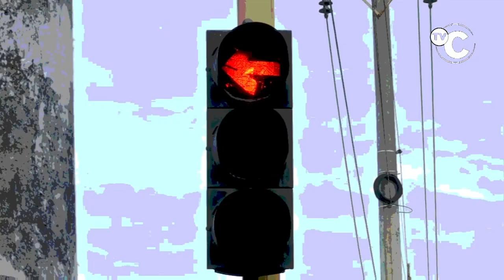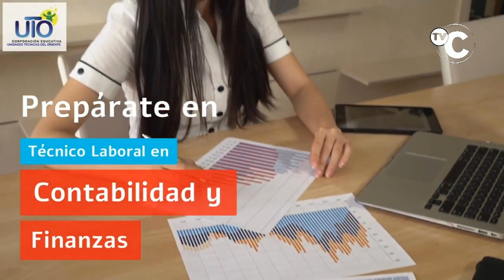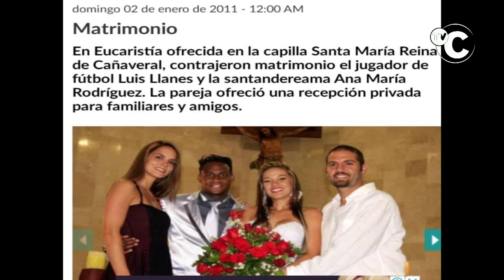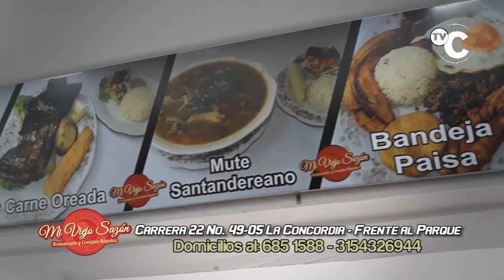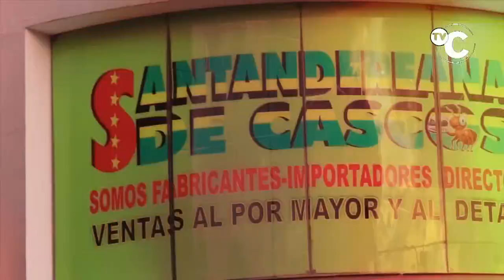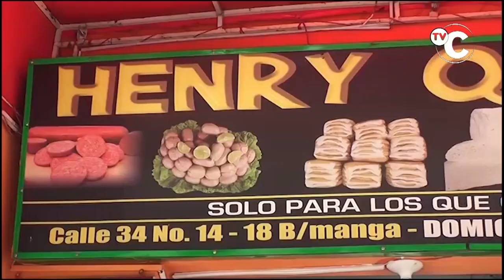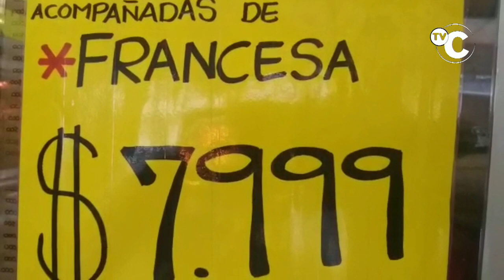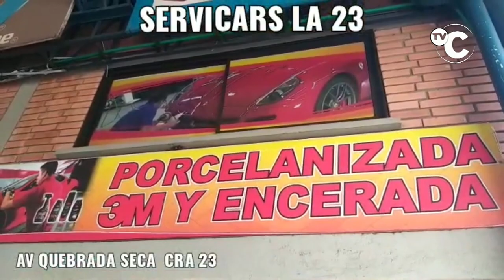IMPACTO Noticias Judiciales de Colombia Martes 14 de Enero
"01- CARTAGENA- Fuerte temblor del Martes causó Caída de balcón del Banco BVA en el Centro Histórico; hay una persona herida.

"02- BUCARAMANGA- Policía Capturó en LAGOS 2 al Exfutbolista Profesional LUIS YÁNEZ, que tenía vigente una ORDEN DE CAPTURA por el delito de VIOLENCIA INTRAFAMILIAR

03- OCAÑA- capturado alias PIÑA del Eln, que mató 2 policías con artefactos explosivos en 2019. Luego de una audiencia pública fue enviado a la cárcel

04- BUCARAMANGA- 5 disparos que le hicieron 2 RATAS en moto, HONDA CB 110, color verde, a SUPERVISOR de Seguridad Guanentá, en la carrera 23 con Calle 52 esquina

"05- ZAPATOCA- pavimentación Total de la Vía debió estar finalizada en enero del 2019,-

06- BUCARAMANGA- Familiares de Paciente de 91 años denuncian a CLINICA ARDILA LULLE que la Quieren sacar de la Clínica, si tiene una Sonda por donde le pasan Alimentos y Medicamentos, pero sin una enfermera o cuidadora que esté pendiente de ella- Como los familiares no quieren sacarla en esa peligrosa condición, les exigen un Pago de $1.800 mil por cada día que permanezca en la Clínica

07- COPACABANA- Antioquia- RATAS venezolanos Atracaron Bus que venia de BARBOSA- 1 Intimidó al conductor con arma de fuego y a los pasajeros para robarles sus pertenencias.

08- BUCARAMANGA- Herido supervisor de GUANENTÁ, cuando 2 RATAS EN MOTO, le dispararon pensando que les iba a dañar el Atraco o Sicariato contra Conductor de carro en la cra 23 calle 53

09- CARTAGENA- Con Sillas, palos, Sombrillas y lo que fuera se enfrentaron Vendedores y Turistas en PLAYA GRANDE, sin conocer los motivos que originaron la Riña

10- GIRON- Este MECANICO RATA se roba los sensores de Aceite y de Potencia de las Tractomulas estacionadas en los Parqueaderos

"11- BARRANQUILLA- ASÍ FUE LA PERSECUCIÓN QUE LA POLICÍA REALIZÓ A UNA DACIA EN LA CIRCULAVAR

12- BUCARAMANGA- El Remedio salió peor que la Enfermedad -TRANSITO No Sincronizó correctamente los Semáforos y ahora el TRANCON ES PEOR- En la Calle 42 con Cra 29 y 30, Cuando 1 semáforo cambia de Rojo a Verde el otro a solo 1 cuadra cambia de Verde a Rojo

13- MEDELLIN- par de RATAS en MOTO Ayer al lado del Hotel Park 10, atracaron Pareja de Novios mientras caminaba- El hombre le entrega el celular, pero luego le arran el Reloj

14- FLORIDABALNCA- Este es el Video del Taxista que por Invadir el Carril Exclusivo, le pegó por detrás a Bus de Metrolínea en Cañaveral y Acabó el taxi

15- ABREGO- Norte de Santander- Cámaras de seguridad registraron a un sujeto armado, con aerosol en mano y quien portaba casco. Llega hasta la casa del ex alcalde, Huber Sánchez para Pintar INICIALES DE LOS PELUSOS en el portón y realizar tres disparos contra una de las puertas del inmueble.

16- BUCARAMANGA- Este Par de RATAS en MOTO atracaron ocupantes de Camioneta y se Robaron cadena avaluada en 7 millones de pesos y $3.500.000 en efectivo.

17- BARRANQUILLA- Video muestra el momento exacto en el que sicarios que asesinaron al empresario Édgar Simmons el lunes en Barranquilla, dejan abandonada la moto en la que cometieron el hecho y se suben a un carro particular para escapar

18- BUCARAMANGA- El de blanco, es alias Julián, anda en moto, se hace el loco, entra a los establecimientos y empieza a partir lo que se le atraviesa.

19- MEDELLIN- Así fue el ATRACO a taller de motos en el sector del Sena de pedregal. Dos RATAS en una libero azul KAD06C, dicen verlos mucho en el sector de la cancha la tinajita